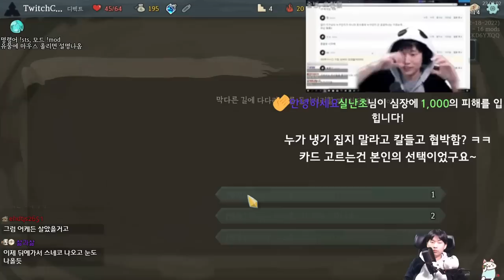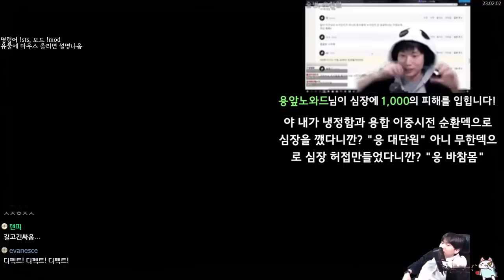에너지 무한 계획 {Slay the Spire} {슬레이 더 스파이어}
와 정말 간단하네요!